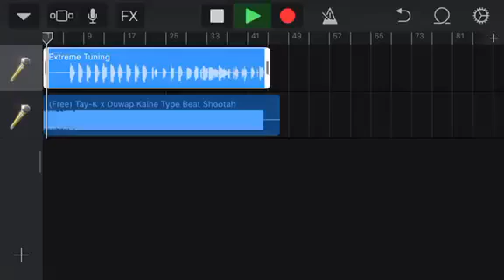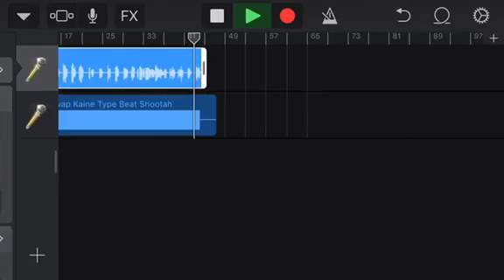MY HUNDREDS BLUE BY KINGTUTTURNER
2,000 subscribers and I will drop a music video too this